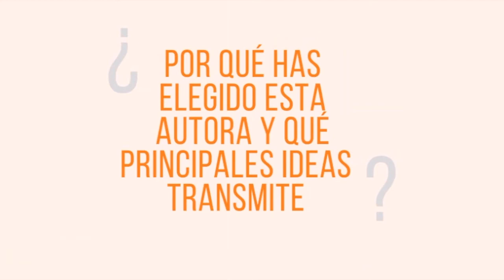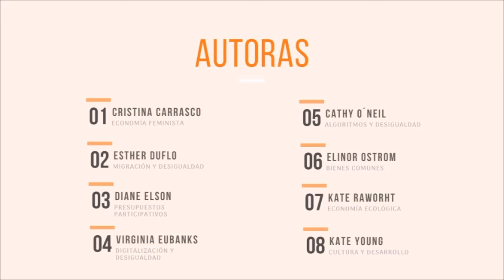2 Mujeres que replantean la economía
En este vídeo algunas de las personas que participamos en el proyecto "Mujeres que replantean la economía" te presentamos a la autora que hemos elegido descubrir y compartir con vosotras.